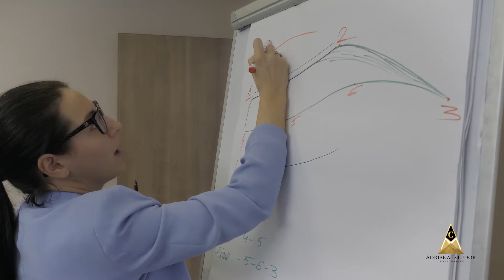Phi Brows Course in Sofia, Bulgaria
Phi Brows Artist: Adriana Istudor
Filmed by: Blagoy Momchilov
Edited by: Lachezar Ivanchev